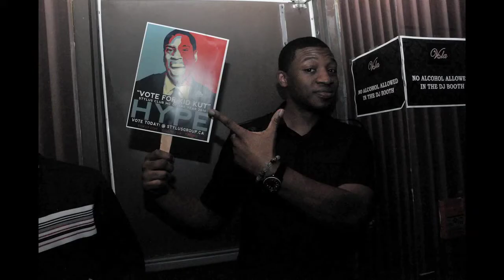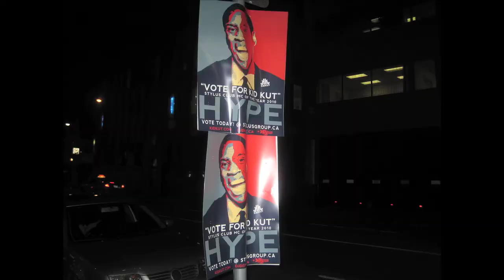Canada has Spoken! They Want Kid Kut!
Canada has spoken.  The word is out.
Kid Kut for Stylus Club MC of The Year!
Four - time nominated.
Two - time Stylus Award winner.
The Voice.
The Vibe.
The Entertainer.

Log onto stylusgroup.ca for info, and check out kidkut.com to see the campaign EVERYONE's talking about.